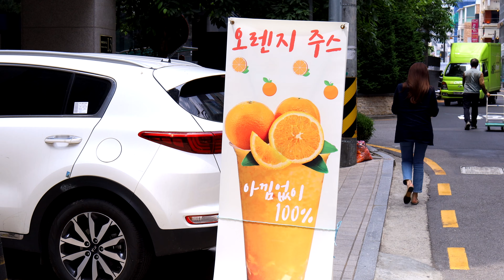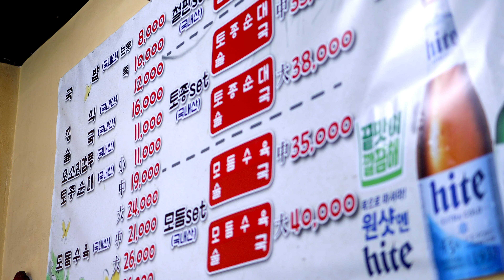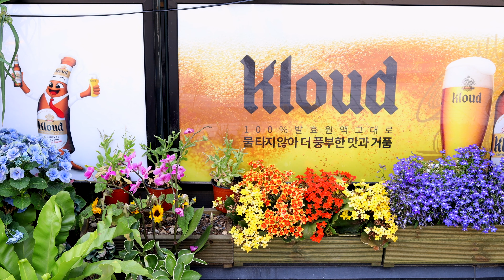[허당걸TV🎀] 점심시간 뭐 먹지? 허슐랭가이드의 맛집탐방 3편 (전통백암순대국집) 믿고 맛보는 허당걸의 맛집소개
안녕하세요 여러분 허당걸입니다.
다들 금요일마무리 잘 하셨나요?!
드디어 주말이네요
행복하세요~~~